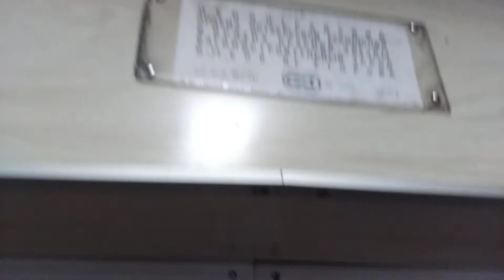Электропоезд "81-714" (8026) на перегоне (Речной вокзал — Ховрино)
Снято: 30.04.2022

Информация

• марка: ЛВЗ
• модель: 81-714
• изготовлен: 1987 г
• отставлен: 07.2023
• текущее состояние: не эксплуатируется